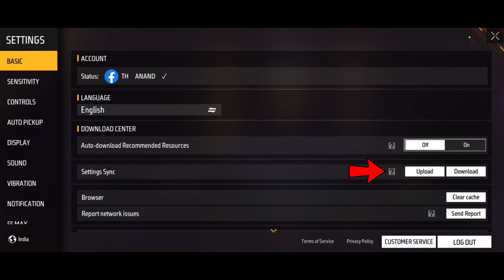Free fire settings full detail in tamil || Best free fire setting 2023 🔥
Hey guys in this video about free fire settings full detail and the best free fire setting in 2023 explained in tamil

Headshot settings
Headshot
Headshot hack
Headshot trick
Headshot trick free fire
Headshot setting
Headshot kaise mare
Headshot sensitivity
Headshot hack free fire
Headshot app
Headshot free fire
Headshot setting